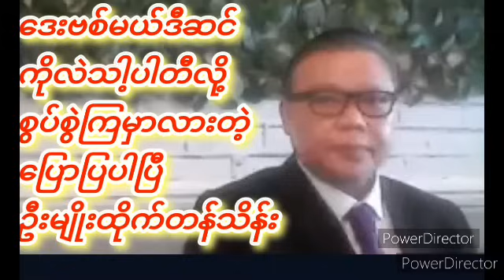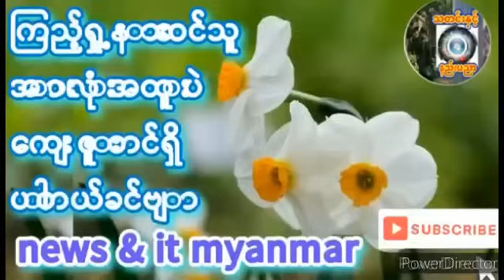May 6, 2024